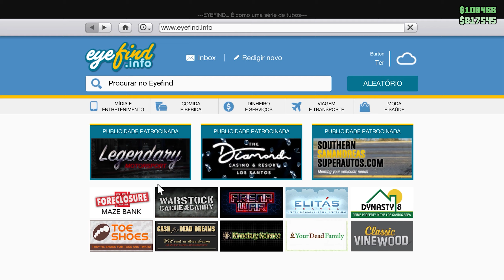NOVA BMW! Tunando o Cypher | GTA 5 ONLINE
Fala Malucos, no vídeo de hoje vamos tunar o Cypher no gta 5 online, vamos ver qual cor, acessórios e rodas ficam melhor neste carro. Também vamos testar se ele anda bem e se vale a pena ter ele na garagem.

*SOCIAL*

0:00 - Começo
0:23 - Carro Real
0:30 - Onde Compra
0:46 - Tunando o Cypher
10:18 - Como Ficou
10:43 - Considerações
14:56 - Vale a Pena?